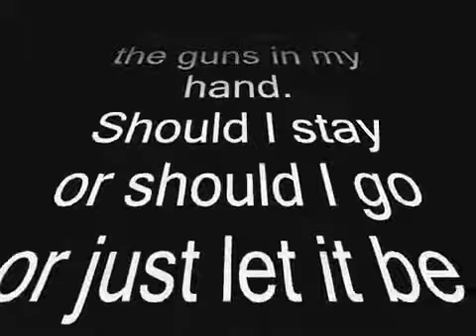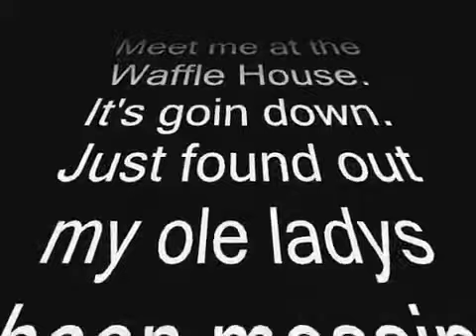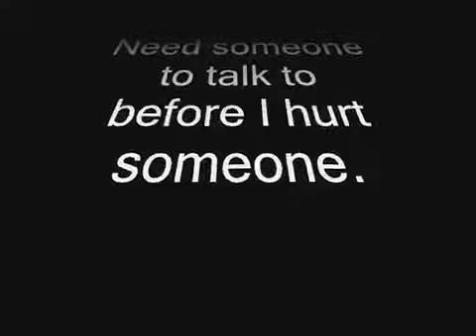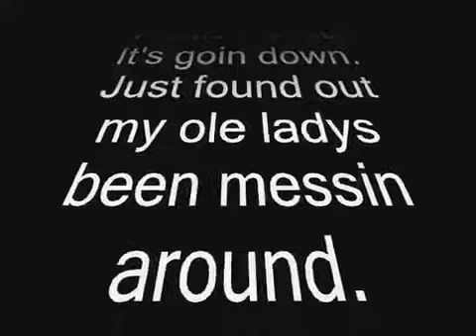Colt Ford Waffle House